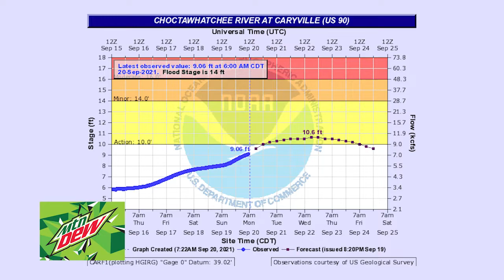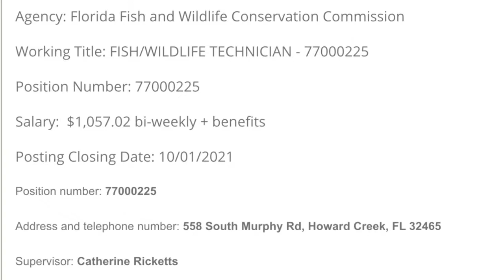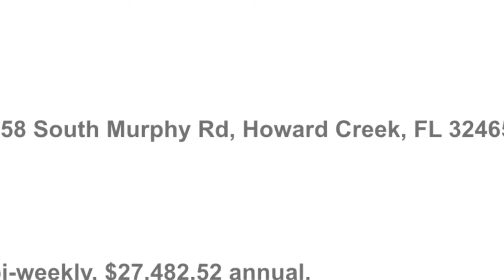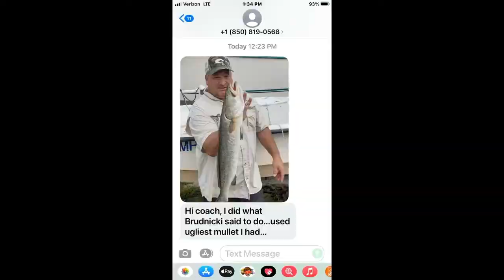Panhandle Outdoors, Tuesday 9/21/21